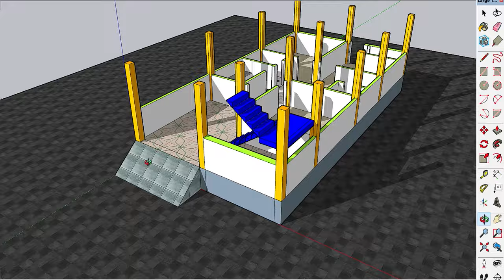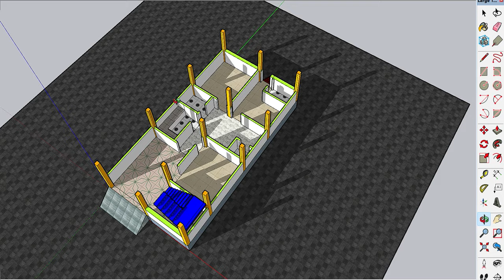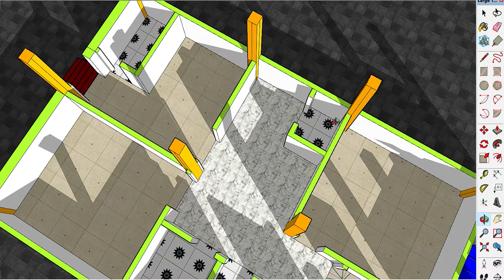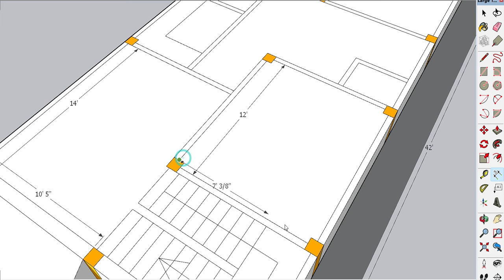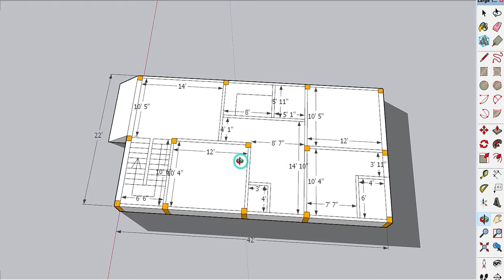22by42 का सुन्दर डिजाइन, 3 बेडरूम के साथ घर का सुन्दर डिजाइन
22by42 का सुन्दर डिजाइन, 3 बेडरूम के साथ घर का सुन्दर डिजाइन

Topic Cover-
22*42 House Plan
22by42 Ka naksha
22by42 house map
3 Bedroom का डिजाइन
3 bhk house plan
3 बेडरूम के साथ डिजाइन
Map
City house plan
शहर के लिए नक्शा
Best House plan ideas
Map
नक्शा
Design